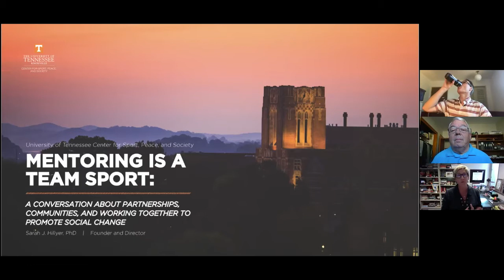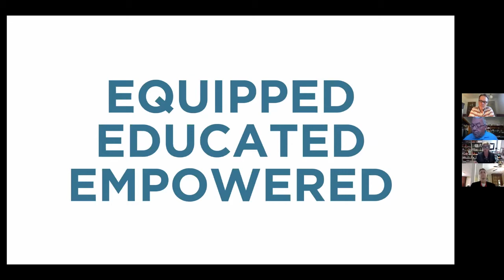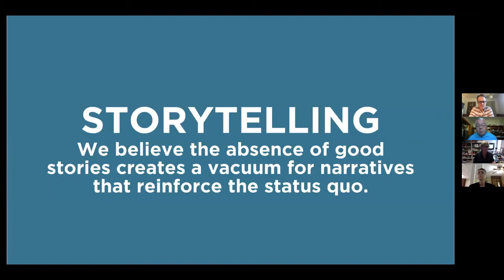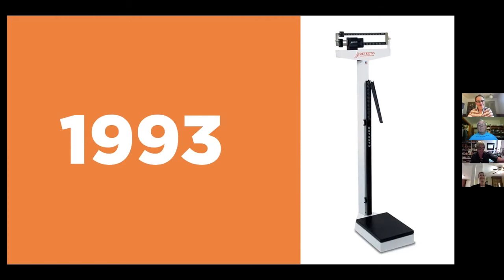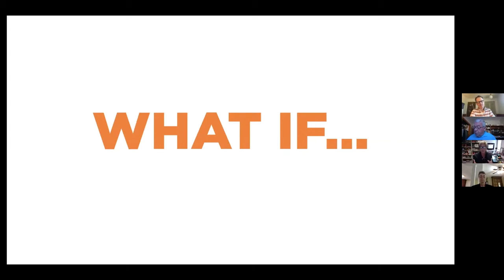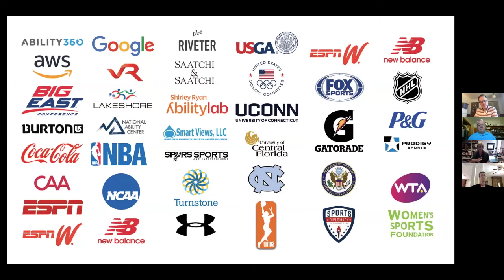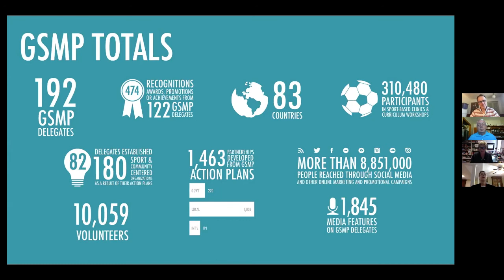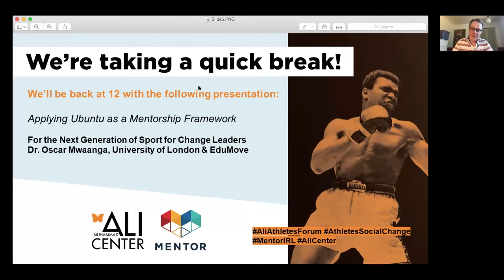Mentoring is a Team Sport